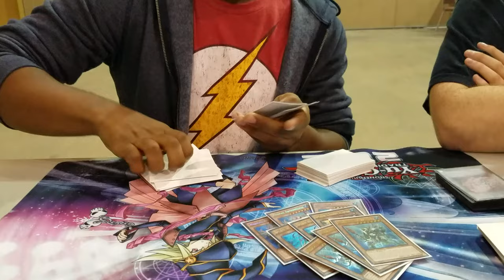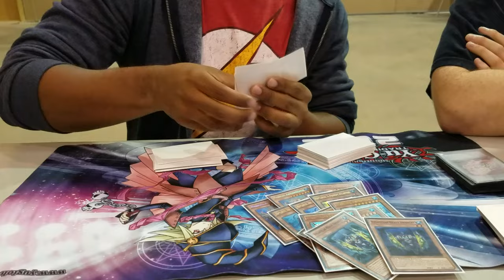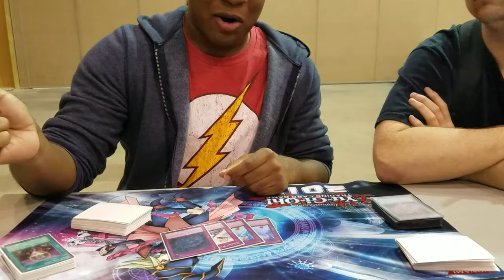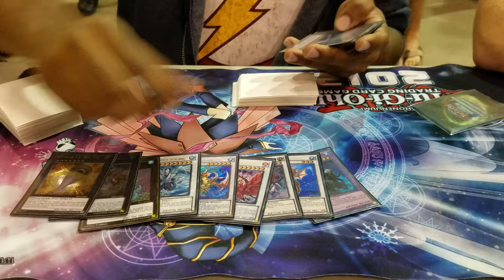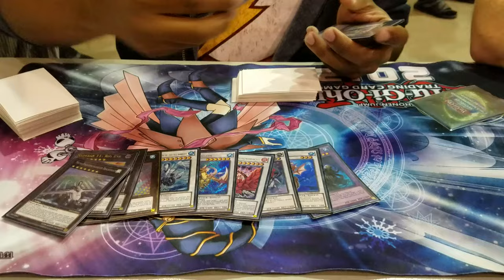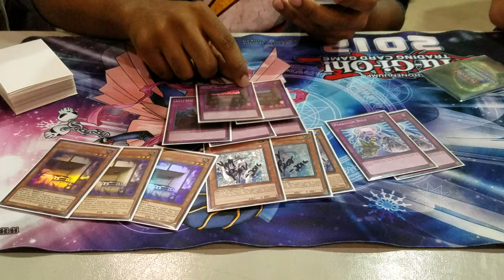Kissimmee Regional 3rd Place - Mermails - Jonathan Hernandez